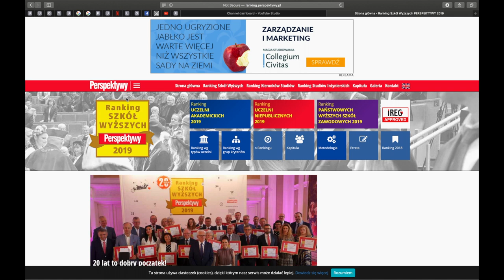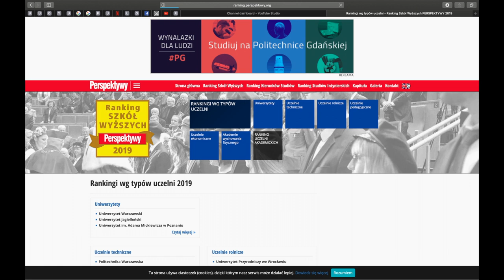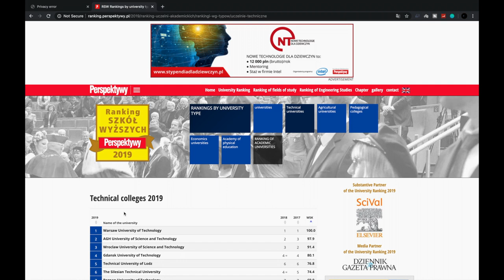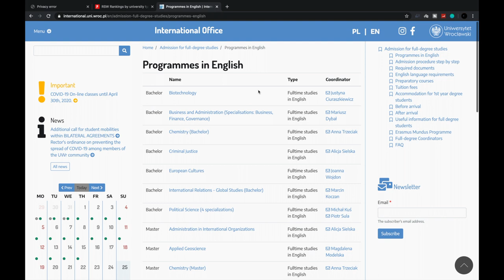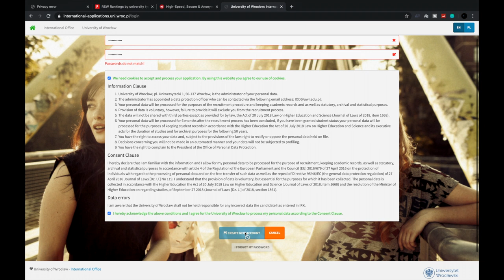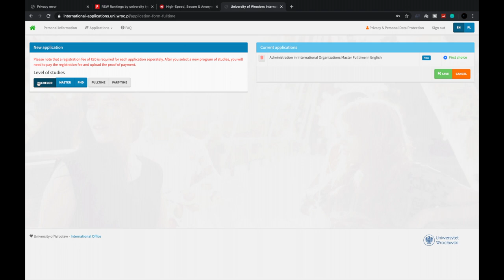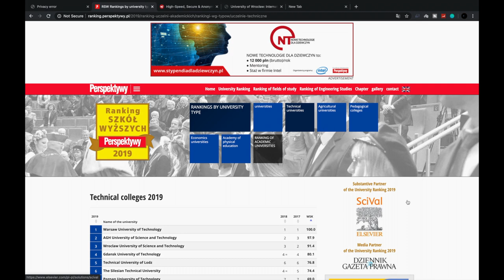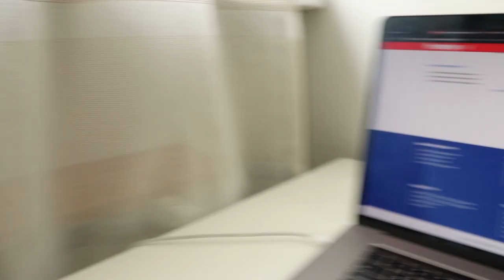HOW TO APPLY FOR ADMISSION IN POLAND IN 2023| STUDY IN POLAND 🇵🇱| INDIANS IN POLAND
HOW TO GET ADMISSION IN POLISH UNIVERSITIES| STUDY IN POLAND

Hey guys in this video i am talking about how you can get admission into polish university and how you can actually apply. I this video gonna help you to apply for admission into polish universities. GOODLUCK!